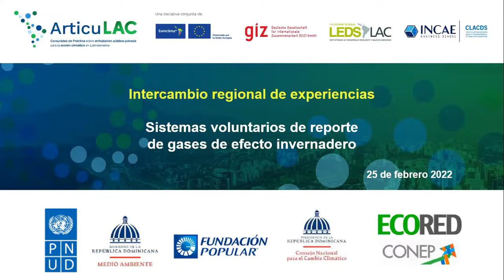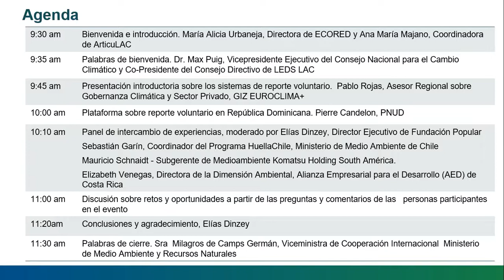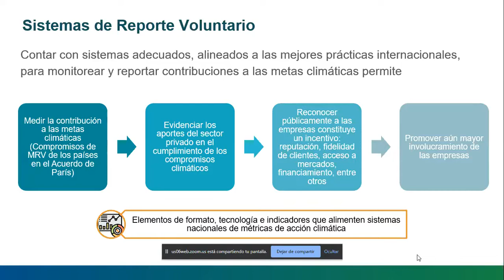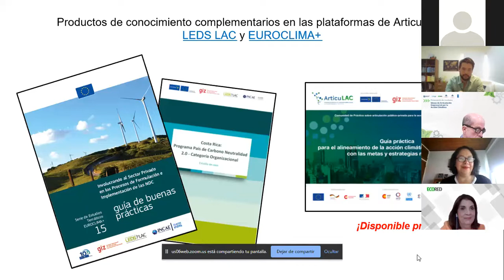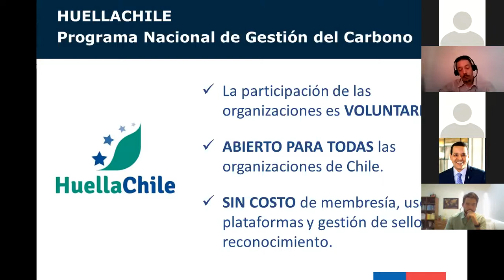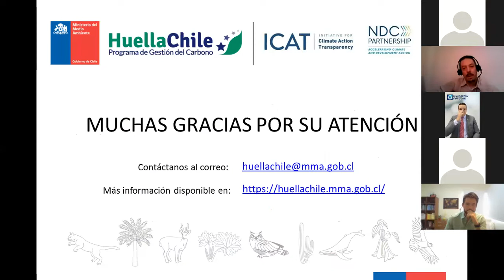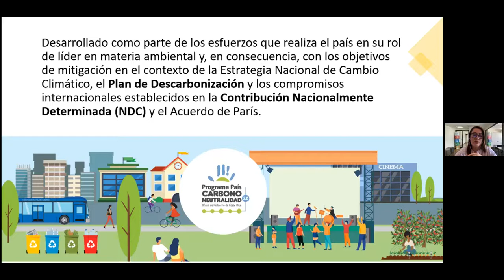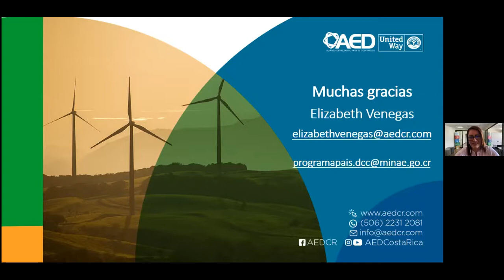(ArticuLAC) Intercambio regional de experiencias - Sistemas voluntarios de reporte de GEI